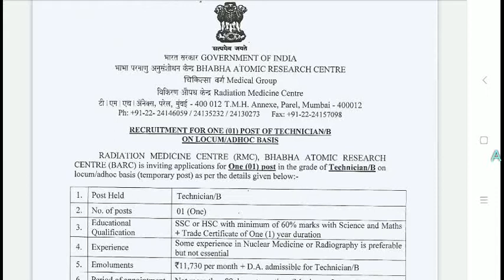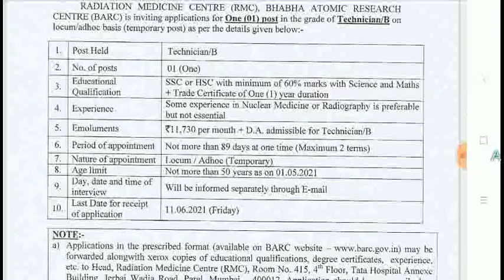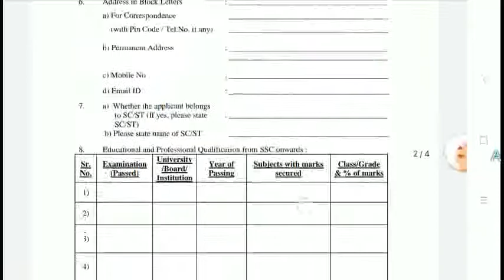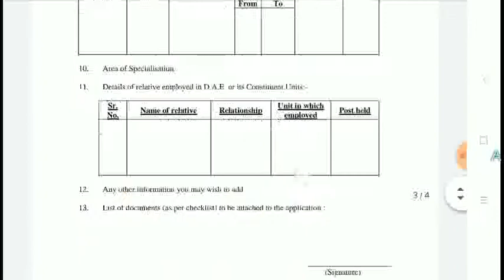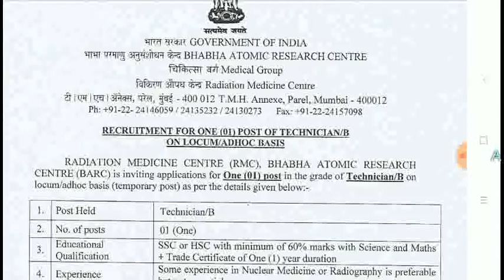BARC Recruitment 2021 | BARC Recruitment for ITI | BARC Technician B ITI Job | BARC RMC Recruitment